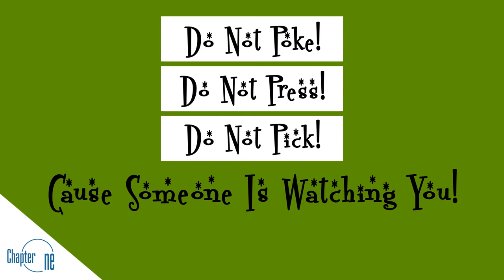Unatas Things You Should Never Do at Traffic Lights!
You never know when someone's watching ;)